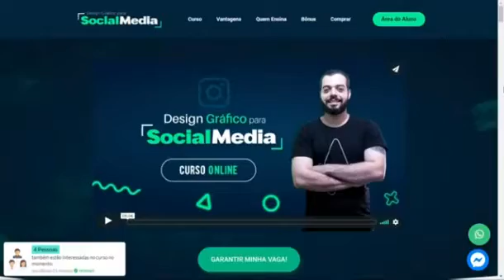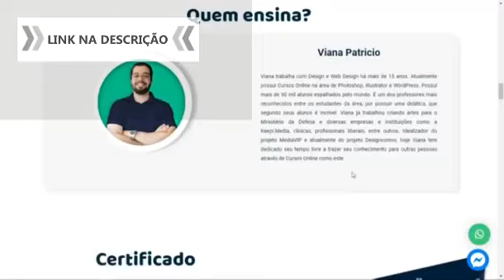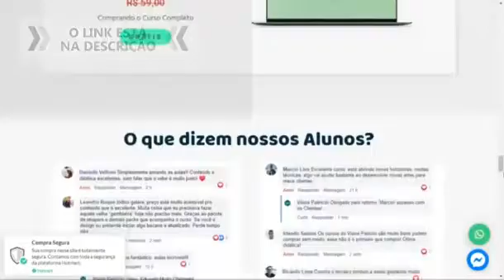Viana patricio curso design grafico para social media - curso do viana patricio curso design grafico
SITE OFICIAL / 👈👈👉👉 Viana patricio curso design grafico para social media - curso do viana patricio curso design grafico

CURSO DESIGN PARA SOCIAL MEDIA DO VIANA PATRÍCIO VALE A PENA COMPRAR EM 2021? Veja depoimentos

["ignore tags"]